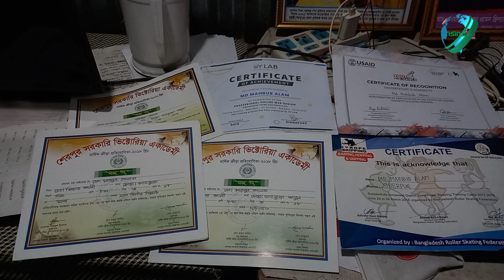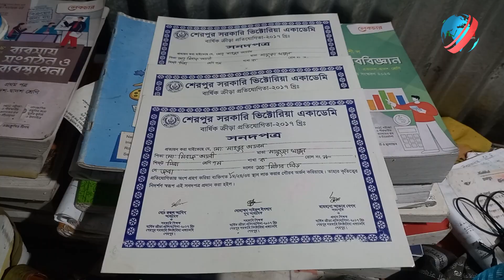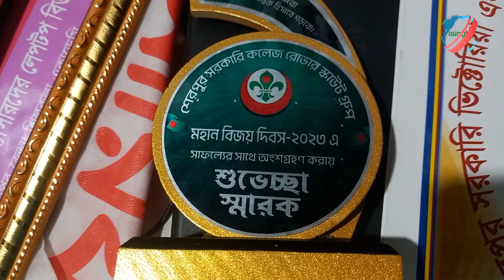এখনো কাঁদছেন শহীদ মাহবুবের মা । Quatamovement । Sherpur । RisingBD